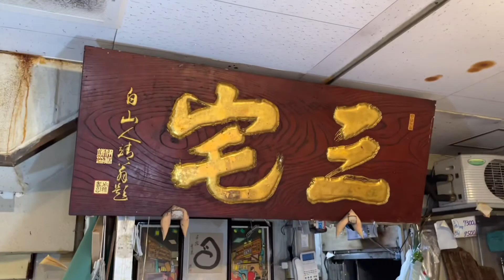【築地】の魚屋が【鰤】【ブリ】をおろして刺身にするTsukiji fish store makes yellowtail sashimi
毎度！

今回は冬が旬の鰤をおろしましたー

天然の上物をお刺身にいたしました！

是非ご覧くださいー

【築地の健吾の魚屋チャンネル　動画リスト】

【築地】の魚屋が【ヒラメ】を５枚おろしにして【刺身】にするTsukiji fish store makes flatfish sashimi

【築地】の魚屋が【カンパチ】をおろして刺身にするTsukiji fish store grate amberjack and make sashimi

【築地】の魚屋が【カツオ】をおろして【刺身】にするTsukiji fish store makes bonito sashimi

【検証企画】エビ出汁でカップヌードルを作ったら美味しいのか？【築地】の魚屋が実験する

【築地】の魚屋が【甘エビ】を剥いて刺身にするTsukiji fish shop makes sweet shrimp sashimi

【築地】の魚屋が【アズキハタ】をさばいて刺身にする【キジハタ】Tsukiji fish store makes sashimi of Hong Kong grouper

【築地】の魚屋が教える、【余った刺身】の活用法How to use the surplus sashimi taught by Tsukiji's fish shop

【築地】の魚屋が【サンマ】を刺身にする【秋の味覚】Tsukiji fish store makes saury sashimi

【築地】の魚屋が余った【蛤】ハマグリで簡単ラーメンを作るTsukiji fishmonger make ramen with clams

【築地】の魚屋が【サバ】をおろしてお刺身にするTsukiji fish store makes mackerel sashimi

【築地】の魚屋が教える【鮪】の血合いを簡単に美味しく食べる方法How to easily and deliciously eat the blood of [Tuna]

【築地】の魚屋が教える【ウナギの蒲焼き】が美味しくなる【裏ワザ】How to make eel kabayaki delicious

【築地】の魚屋が【ホタテ】の殻を開けて焼くTsukiji fish shop opens scallop shells and grills

【築地】の魚屋が【アジ】で【なめろう】を作るTsukiji fish store makes namero with horse mackerel

【築地】の魚屋が【鯵】【アジ】をおろして【刺身】にするまでTsukiji fish store makes horse mackerel sashimi

【築地】の魚屋がわかりやすく解説【イワシ】の【手開き】Commentary by a fish shop in Tsukiji

【築地】の魚屋が【シマアジ】をおろして刺身にする【縞鯵】Tsukiji fish store makes striped jack sashimi

【築地】の魚屋が【マゴチ】を刺身にする動画Video of a fishmonger in Tsukiji making flathead sashimi

【築地】の魚屋が【金目鯛】のお刺身を作るTsukiji fish shop makes sashimi of sea bream

【築地】の魚屋が十三湖の【シジミ】で味噌汁を作るTsukiji fishmonger makes miso soup from the clams of Lake Jusanko

【築地】の魚屋が【大トロ】でフルコースを作るTsukiji fishmonger makes a full course at Ootoro

【築地】の魚屋が【マゴチ】をおろして刺身にするTsukiji fishmonger grate flathead and make sashimi

【築地】の魚屋がキンキのアラで簡単【雑炊】を作るTsukiji fish shop cooks porridge in Kinki

【築地】の魚屋が【ノドグロ】を刺身にするだけの動画A video of a fishmonger in Tsukiji just making sashimi

【築地】の魚屋が教える【塩水ウニ】の食べ方How to eat delicious sea urchin taught by Tsukiji fish shop

【築地】の魚屋が【アオリイカ】を刺身にするだけの動画Video of Tsukiji fishmonger sashimi of bigfin reef squid

【築地】の魚屋が魚のアラで【ユッケ】を作るやり方Tsukiji fish shop makes yukhoe from fish

【築地】の魚屋が教える安い【マグロ】の美味しい食べ方【簡単リメイク】Various ways to eat tuna

【築地】の魚屋が【カツオ】を刺身にするまでの動画Video of Tsukiji fishmonger making bonito sashimi

yellow tail